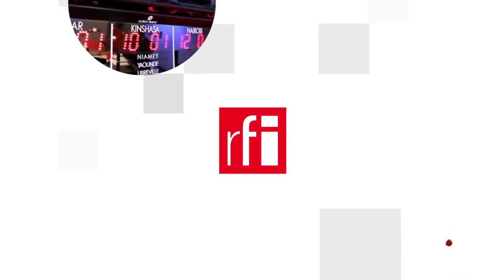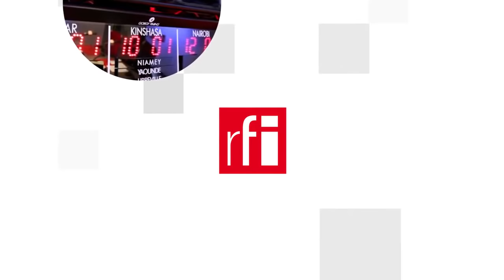Nga, đồng minh ngày càng phiền toái của Trung Quốc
Kể từ khi xung đột nổ ra, Trung Quốc hầu như không nêu rõ lập trường. Trung Quốc không muốn đối đầu trực diện với đồng minh Nga, đồng thời cũng không muốn bị coi là ủng hộ một cuộc xâm lược Ukraina. Chính quyền Bắc Kinh nói rằng họ "hiểu" các yêu cầu an ninh "hợp lý" của Nga, thông cảm với những bất bình của Matxcơva đối với NATO. Tuy nhiên, Bắc Kinh vẫn nhấn mạnh là "tôn trọng chủ quyền và toàn vẹn lãnh thổ của tất cả các quốc gia".